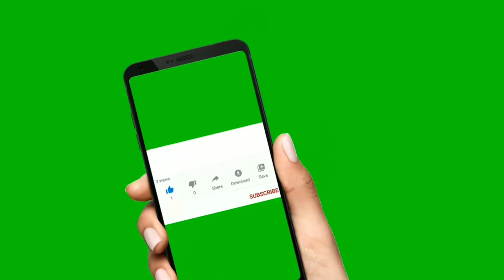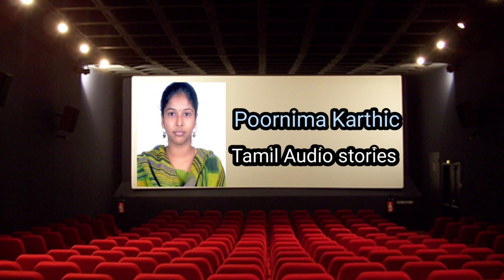Vidathu Vinai - 14 | Poornima Karthic | Tamil Audio book | Tamil Novel | PK | Tamil audio stories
Hello Everyone!
You are Listening to Vidathu Vinai, which is a medical thriller story published in the year 2019. This book has been read by Lakhs of people all over the world so far. Now I made it digitalised to make this story reach the larger set of audience. This book received many good comments from the audience and it was much recommended by them. If you like to read this story, Please check and find my books in amazon kindle.

Yes, I am an Author in Amazon kindle and many other blogs. You can find all my books with the pen name of "PoornimaKarthic" {Pooka}. Most of my stories would be medical thriller and science fiction, and I am trying always to provide some new information to my readers and followers in every episode.  Please follow me in amazon kindle for my other books (link below).

If you like this episode, please click the Like button. Kindly share the link with your friends if you enjoyed this video. Please post your comments if you think its worth spending time with this post. Let me know your suggestions to improve myself.

• Follow me in my Facebook page for more updates about my other stories in different blogs